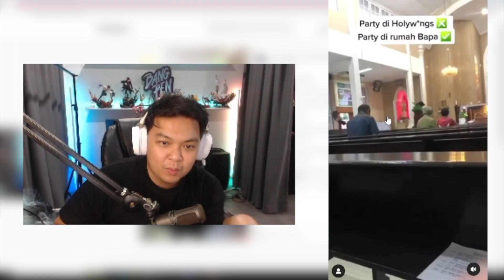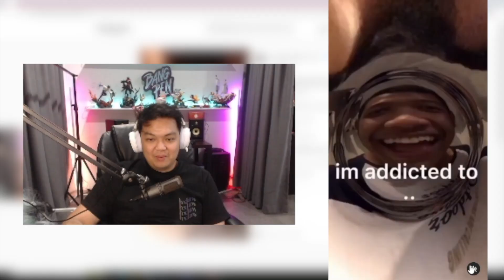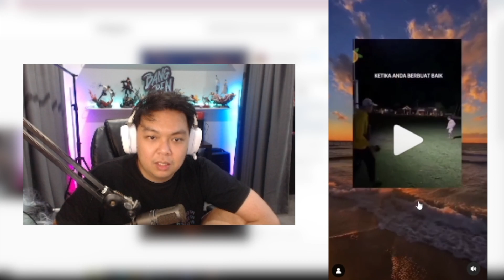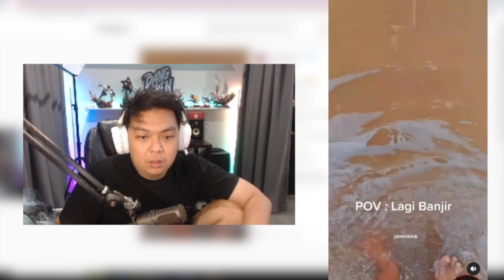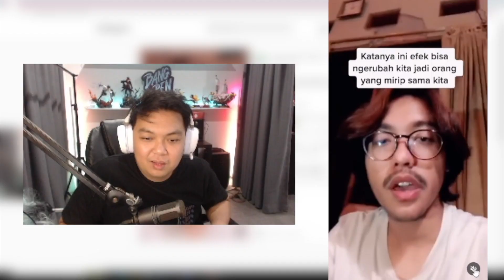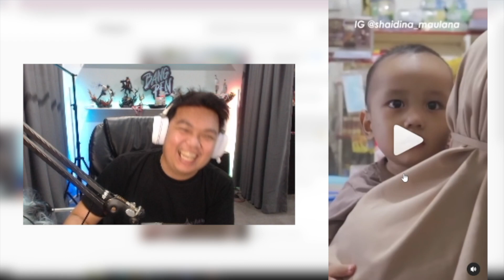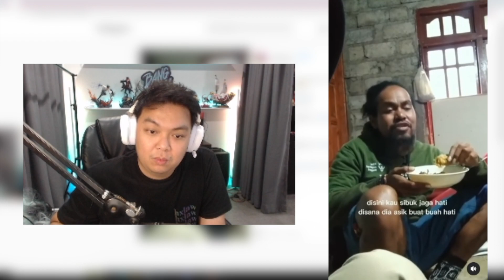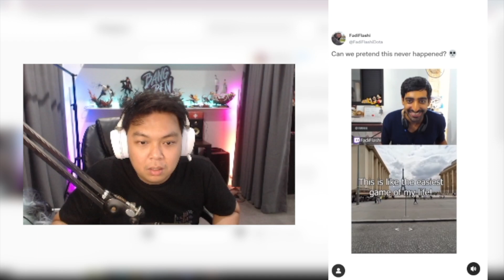KONTEN DI PINGGIR JURANG CUKKK - REACTION BANGPEN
Cuk, live di IDN live ..
GASKAN seru2an bareng..